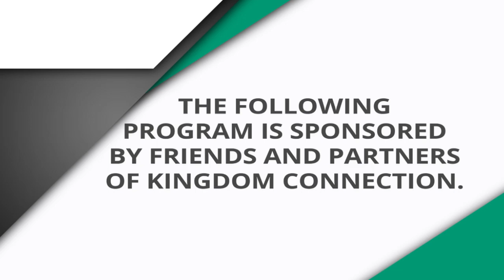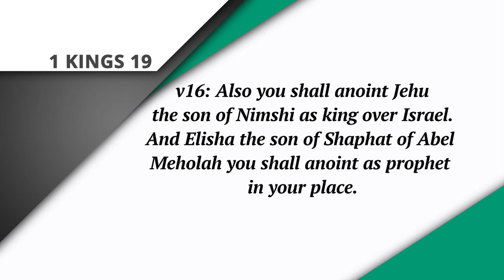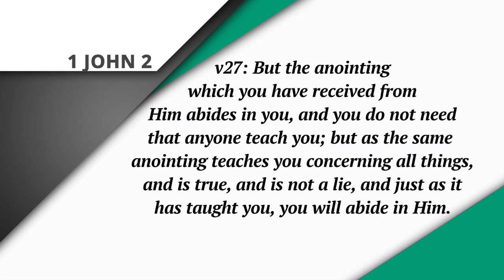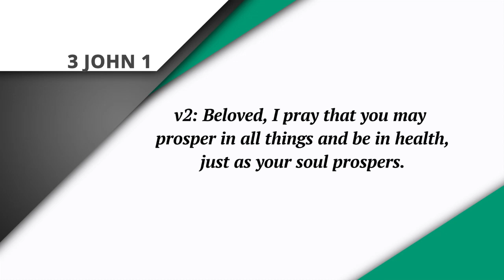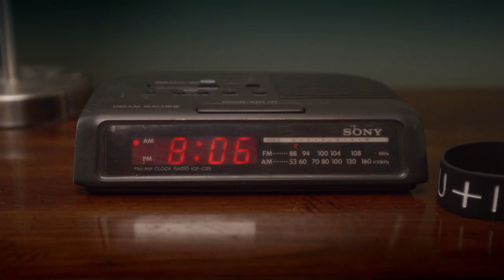"Carry Your Cross Through The Marketplace" with Jentezen Franklin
Watch "Carry Your Cross Through The Marketplace" Jentezen Franklin, host of Kingdom Connection & Pastor of Free Chapel.